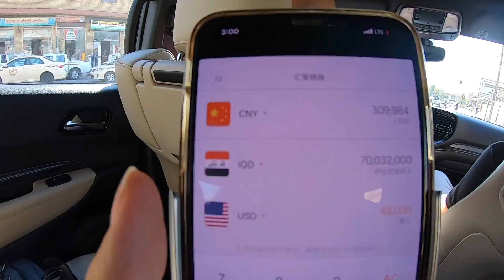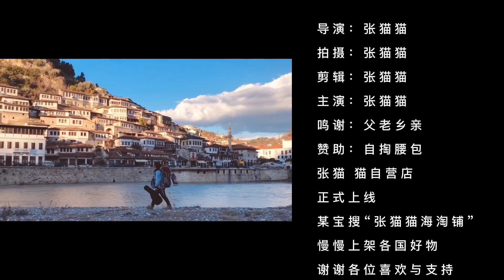伊拉克买车有多便宜，妹子采访伊拉克当地大哥，我每年都会换新车【张猫猫历险记】How cheap is it to buy a car in Iraq？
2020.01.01开启本命年独自环球之旅🌏